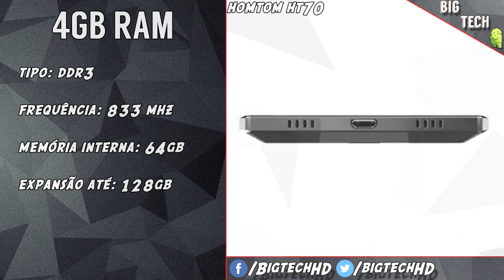Homtom HT70: 10.000 MAH de Bateria com display infinito | Preview | BigTech